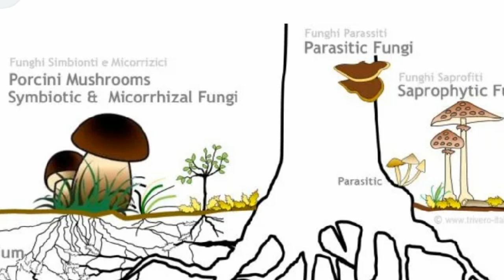ลูกเรียนอะไรในอิตาลี่?คน​อิตาเลี่ยน​ทำงานยังไง​ประเทศ​ถึง​เจริญ.Ep148|2023